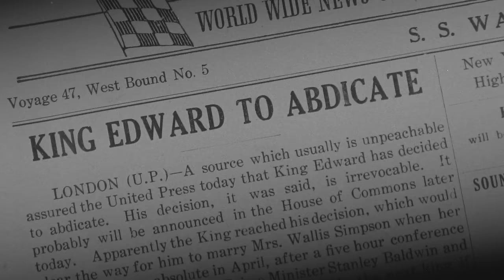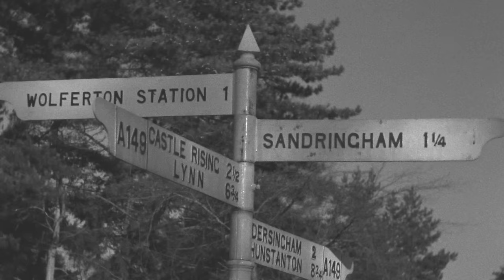George VI: Reluctant But Rightful (2024) | Full Documentary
He came into power when the crown was in a time of crisis, and fought hard to gain popularity with his public. Through the chaos of war and the founding of the Commonwealth of Nations, King George VI became a figure of hope and stability for peoples throughout the world.